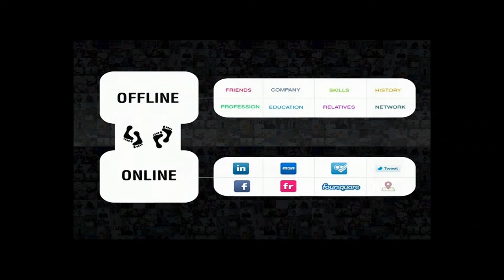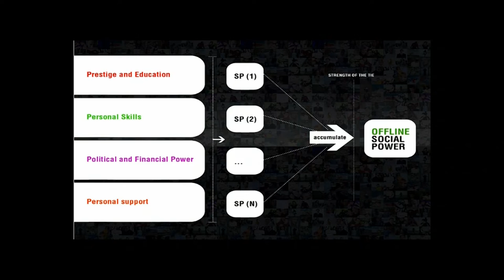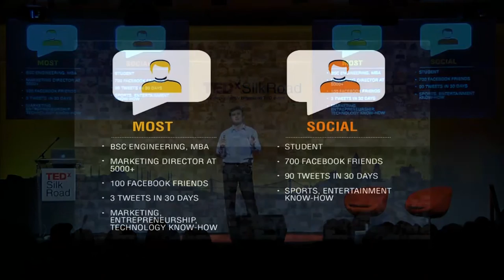What is Your Social Capital? Measuring Real Popularity: Bora Bicer at TEDxSilkRoad